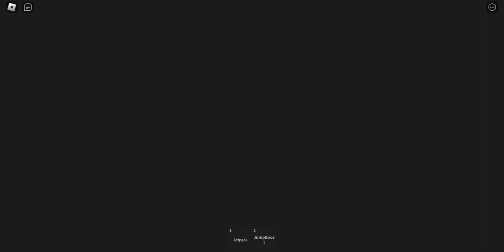🌊UNDERWATER BARRY'S PRISON RUN!🌊